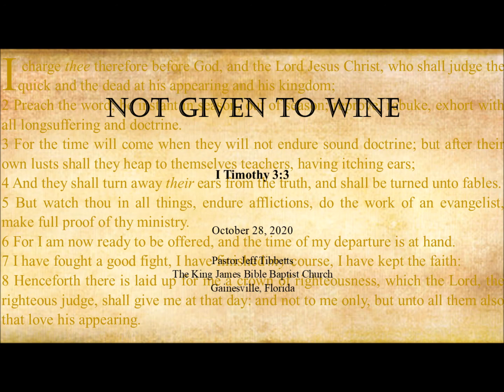I Timothy 3:3 Not Given to Wine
Gainesville, FL